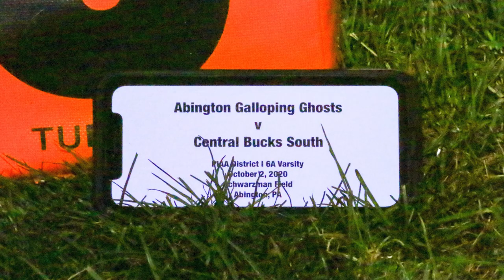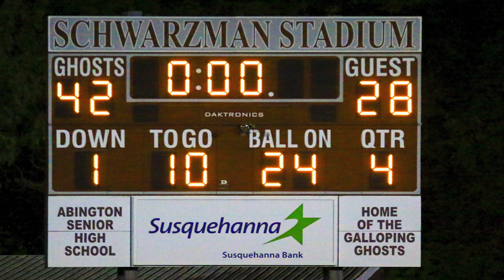2020-10-02 - Ghosts Varsity v Central Bucks South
The 2020 Abington Ghosts varsity football squad takes on the Central Bucks South Titans in Abington's first game of the 2020 season.  This 3-4 minute video is a compilation of highlight photos from the game.  The game was played on October 2, 2020 at Schwartzman Field, Abington Senior High School, Abington, PA.